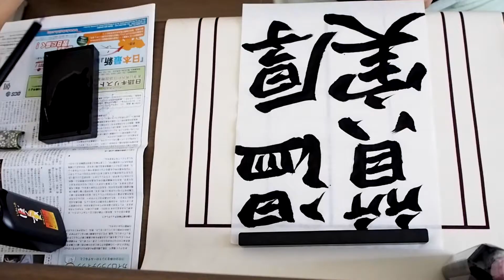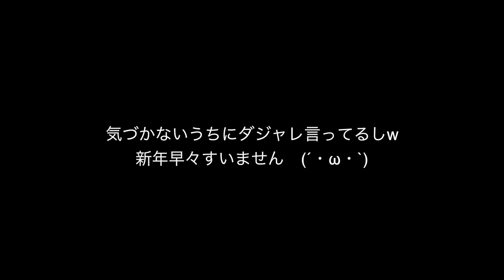2017年の目標を筆で書く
こんにちは、早々動画を見てくださりありがとうございます！
初めてということで・・好きな字を書けて楽しかったです笑
改めて見ると修行が足りませんねw
今まで通りこれからもマイペースでゆっくり
続けるのでよろしくお願いします♥

I hope everyone to have a prosperous and healthy year :)

学校優先として、基本週二回のペースで動画を上げています。
ポチッと、していただけるだけで嬉しいです(*^^*)